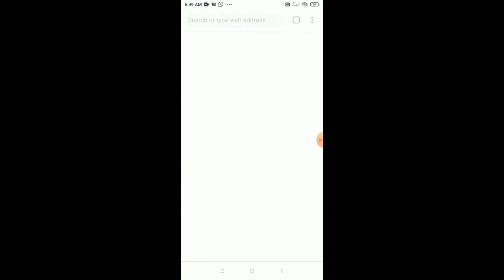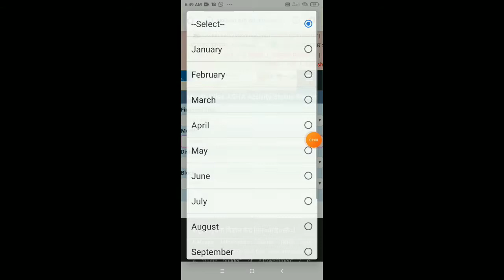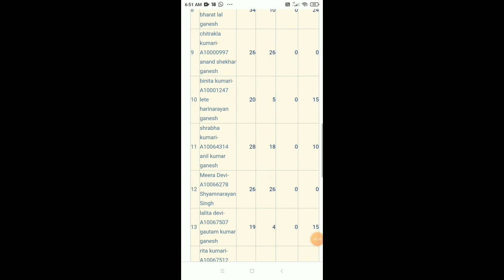Ashwin Bihar app ka user ID bhul gye hair kaise pata Karen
e info, e info by vimal kumar, einfobyvimalkumar Modern Education
ashakaryakartahartalnews Disclaimer: Whatever information is shown in this video, it is shown only for the exam, it is fake or does not have any personal information, nor does it have any personal information, it is just a sample, youtube ki kisi bhi guidelines does not violate @mebihar | Modern education in bihar Technical maa ji
                              Hi my name is vimal Kumar ganesh.

Aap sabhi ka hamare YouTube channel me swagat hai.Ham apne YouTube channel par technical/Technology  se juri video upload karte hai.

I am started from 1 November 2020 at YouTube.

Name- vimal Kumar ganesh.
Village- aamdangi/Dubri
Post- Dighalbank
Thana- Dighalbank
DIST- KISHANGANJ

Dosto mai YouTube ke alaba Facebook,Instagram jaise social media par bhi rojana post karta hoo. Jiska link Maine niche Diya hai.

Thanks
        Your lovely friend vimal Kumar ganesh.

1. मेरा फेसबुक प्रोफाइल लिंक

2. मेरा वेबसाइट लिंक

3. मेरा फेसबुक पेज लिंक

4. मेरा इंस्टाग्राम आईडी लिंक